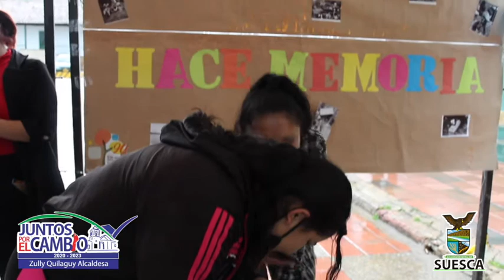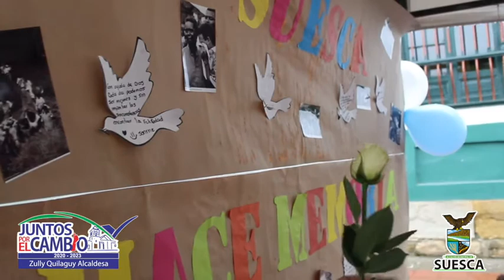Conmemoración del Día Nacional de la Memoria y Solidaridad con las Víctimas de Conflicto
El pasado fin de semana, Suesca conmemoró el Día Nacional de la Memoria y Solidaridad con las Víctimas. Realizamos un mural para plasmar las memorias de las Víctimas que viven en nuestro municipio. Además, suescanos y visitantes dejaron un mensaje de aliento para conmemorar este día tan importante.

Los asistentes también disfrutaron de una obra de teatro desarrollada por la EscuelaDeFormación, donde jóvenes con su talento lograron transmitir a la audiencia un sentimiento de resiliencia y solidaridad.

Nuestra alcaldesa Zully Quilaguy Sintura, su equipo de trabajo JuntosPorElCambio y la Personería Municipal de Suesca, expresan su apoyo solidario a todas las víctimas y reconocen sus luchas y la tenacidad que los caracteriza para buscar un nuevo comienzo.